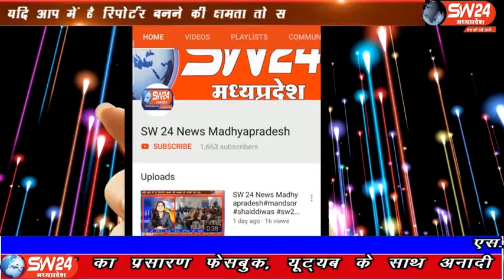sw24news segaon, 07.03.2020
खरगोन जिले के सेगांव विकासखंड की प्रमुख पंचायत सेगाँव मे आदिवासी भाईयो का प्रमुख हाँट बाजार फीका रहा। यहाँ न ही गुलाल उडा और नही कोई माँदल आयी सेगांव से संजय जायसवाल की रिपोर्ट#sw24news